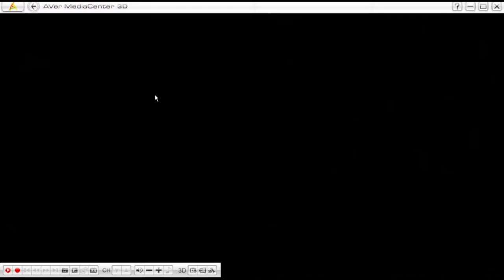Willkommen in Los Santos! F20 GTA V - Grand Theft Auto 5